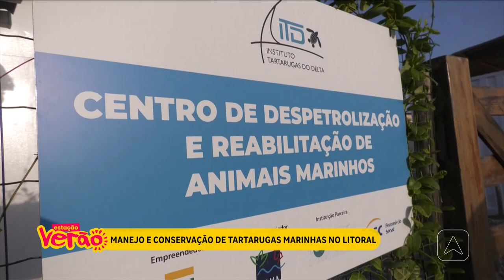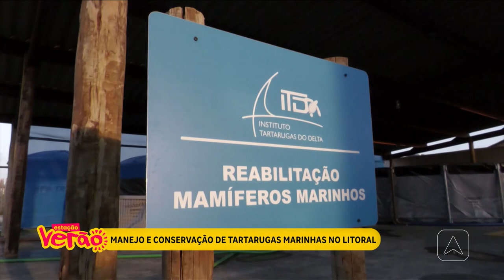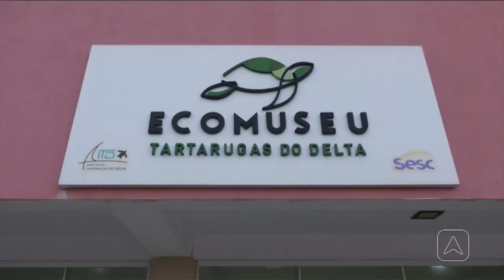Manejo e conservação de tartarugas marinhas no litoral